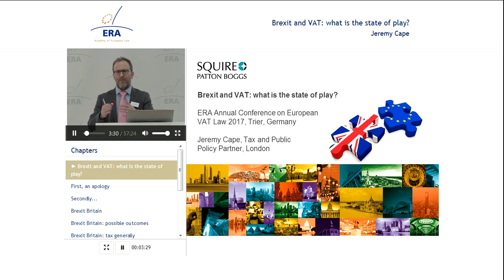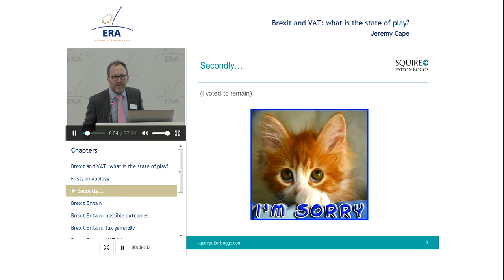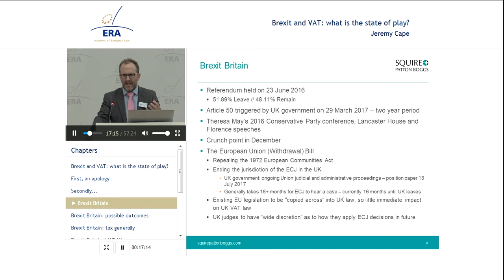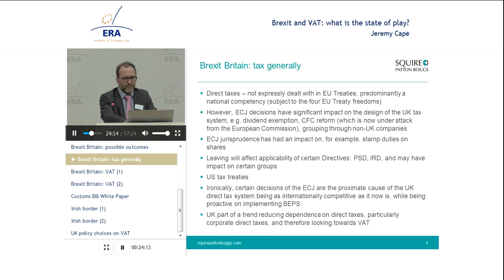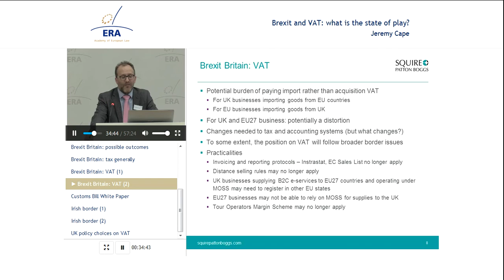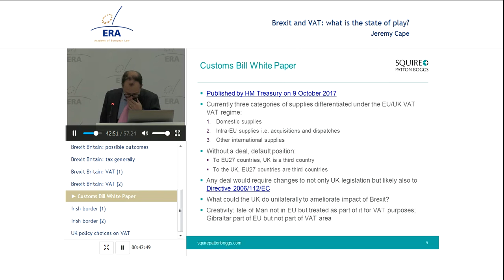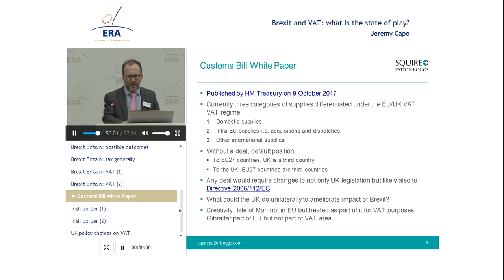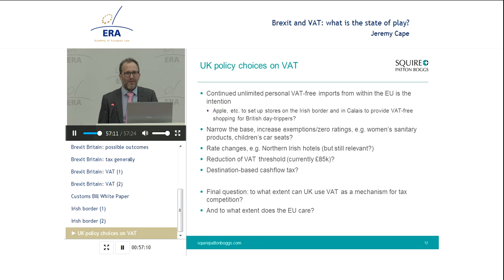Brexit and VAT: What is the State of Play?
Jeremy Cape, Tax and Public Policy Partner, Squire Patton Boggs, London.

Benefits of the premium version:

- Interactive features
- Quiz

Topic:

Jeremy Cape analyses the positions of the UK government and the EU regarding VAT in the ongoing Brexit negotiations and outlines challenges and opportunities for the UK in the post-Brexit environment. He explains ‘Customs Bill: legislating for the UK’s future customs, VAT and excise regimes’, which sets out the UK government’s approach to legislating for a future customs regime and to creating a framework that supports intra-European trade.